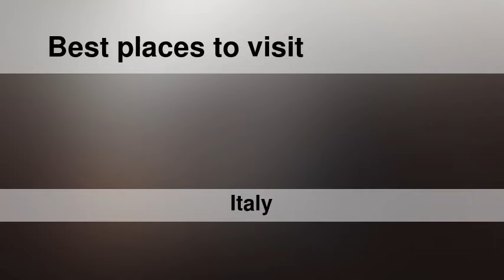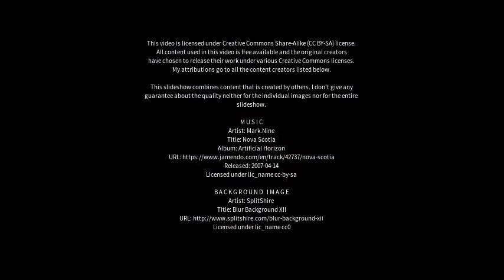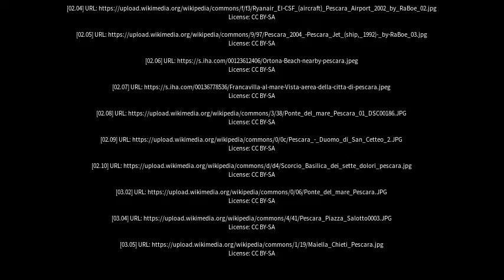Best places to visit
Best places to visit - Pescara (Italy) Best places to visit - Slideshows from all over the world - City trips, nature pictures, etc.